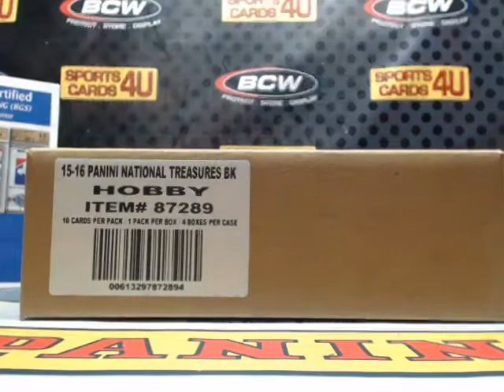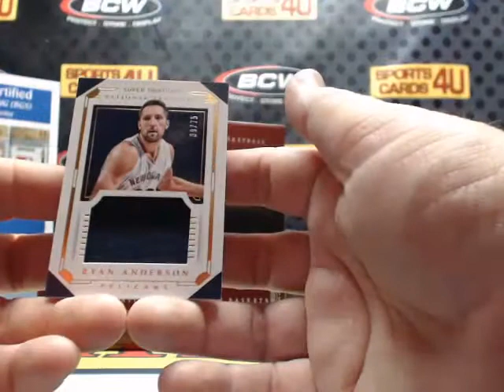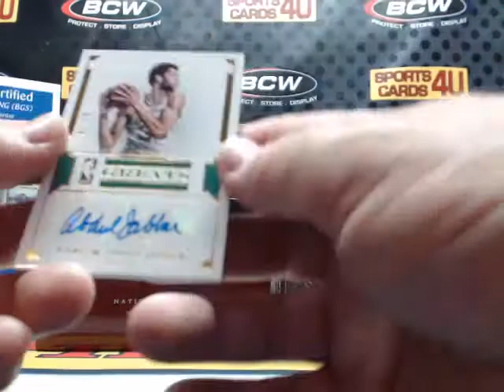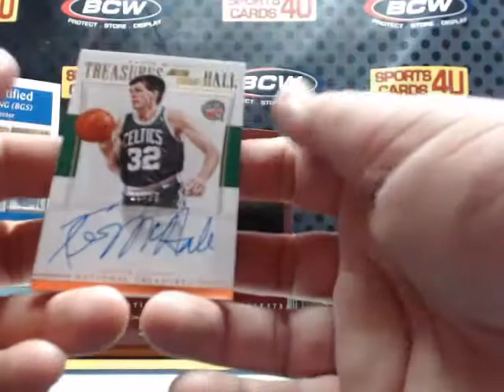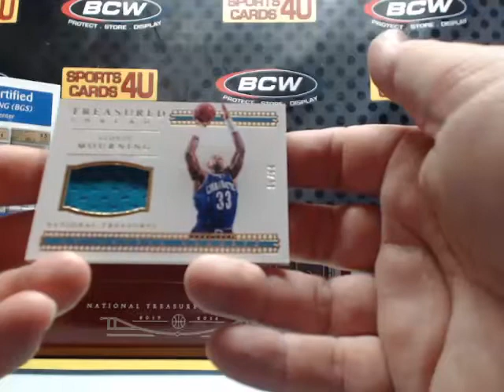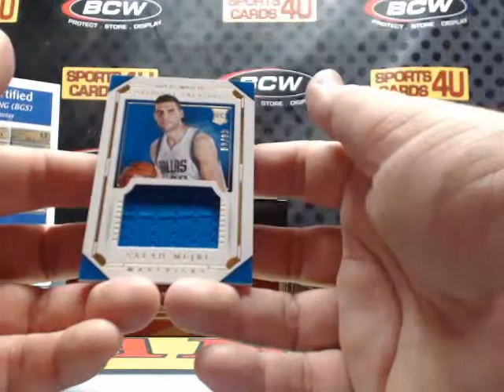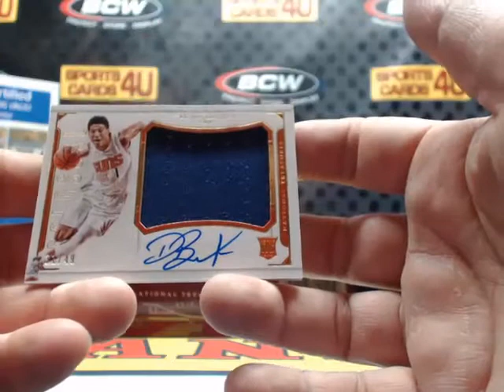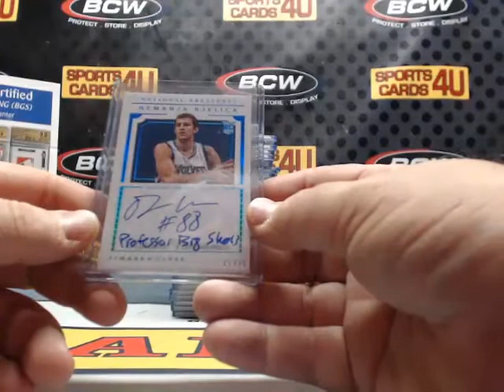2015-16 Panini National Treasures Basketball 4Box Case Team Break #12 (5-23-16)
2015-16 Panini National Treasures Basketball 4Box Case Team Break #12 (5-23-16) - Captured Live on Ustream